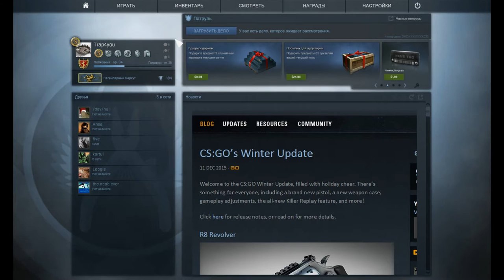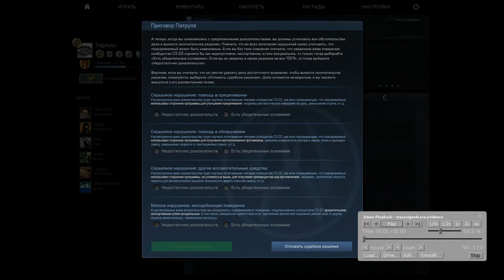САМЫЙ ЖЕСТКИЙ ЧИТЕР В МИРЕ | ПАТРУЛЬ CS:GO часть 2